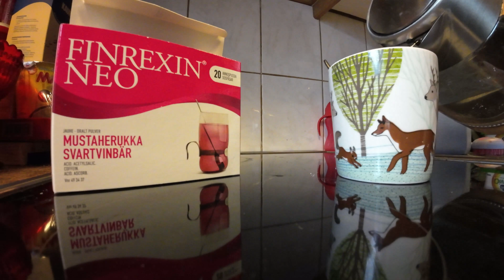Kipeäksi teki | Ensimmäinen editointi tietokoneella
Kipeäksi se teki, korona mikäpä muukaan.
Eka editointi kokeilu tietokoneella, clipchamp ohjelmalla. Puhelimella tottunut tekemään, niin onhan se hidasta ja hankalaa äkkiseltään.